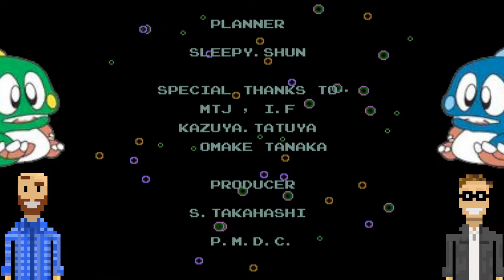Bubble Bobble Part 7 | "Good Ending" | The Basement - Let's Play & NES Gameplay | Ep. 7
Welcome to The Basement, let's play Super Bubble Bobble on the NES!

In today's episode (Ep 7), we defeat the boss and get a good ending, but not the TRUE ending! It's time for SUPER Bubble Bobble - strap in, everybody! We're buckling down and grinding through the game again in a more difficult mode. CAN YOU HANDLE IT? Come downstairs and have a seat with us on the couch right here in The Basement!

Would you like to see a modern 2 player co op platformer in retro style?

The Basement is a let's play Youtube channel - a duo of musical dads from Minnesota, USA. Family friendly gaming that's safe for kids, clean commentary and nostalgic experiences are our motto.  .  ? Kinda!

Episode 7 (Part 7) is labeled "Ep 7" for your convenience.

Hey everybody. We're a channel that believes in creating family friendly content that's fun and zany. Have you ever wanted to watch somebody Let's Play a game without swearing? Channels like that exist! We're one of the extra-awesome ones! With that in mind, were going to try something here to see if it helps fine folks like you find this channel:

That would've been pretty boring for people to read, but we're hoping it helped somebody find us who is searching for gameplay of this game that they can watch with their kid. Because, you know, watching video games with your kid can be a really nice way to have some family time!